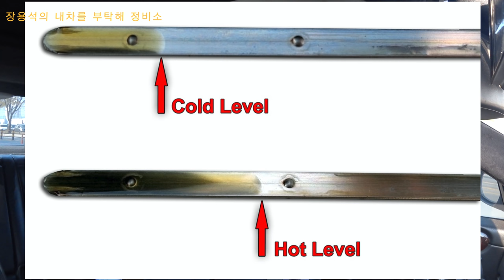미션오일의 레벨링이 생각보다 중요하지 않다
지난번 미션오일 교환영상에서 미션오일의 레벨링이
아주 중요하지 않다고 이야기 했는데
그 이유에 대해서 말씀드립니다

1번 하남점 (카닥터모터스)  경기 하남시 샘재로 107-1
2번 남양주점   경기 남양주시 오남읍 양지로 77 가동 101호
3번 광주점(기계 고치는아저씨)  광주 북구 연양로95번길 9 1층
4번 부산점(케이티모터스) 부산광역시 기장군 정관읍 예림1로 6
5번 동탄신도시점(오토리페어) 경기도 화성시 효행로 1156번길 9 (병점동)